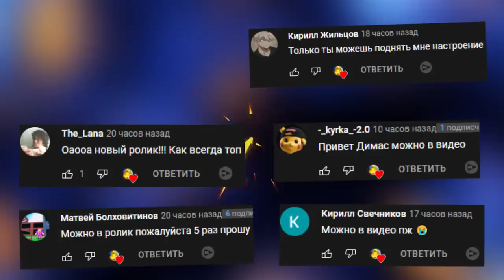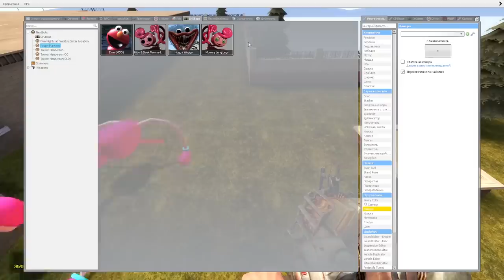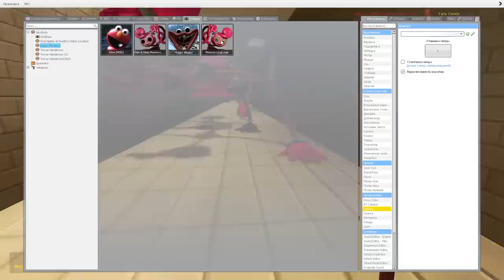МАМА ДЛИННЫЕ НОГИ ГОНЯЕТСЯ ЗА НАМИ В ШКОЛЕ БАЛДИ ► Garry's Mod